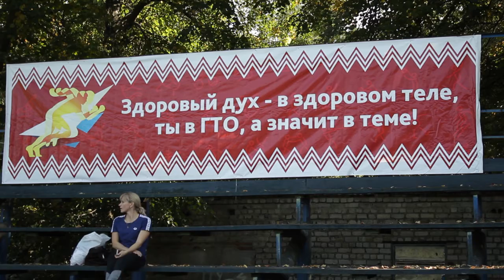Готов к труду и обороне